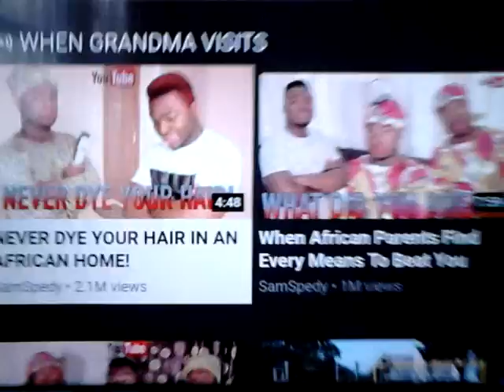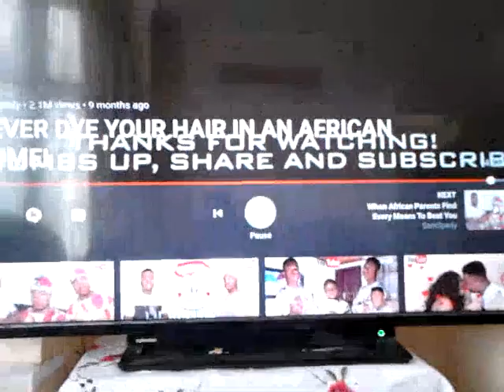Watching samspedy part 2